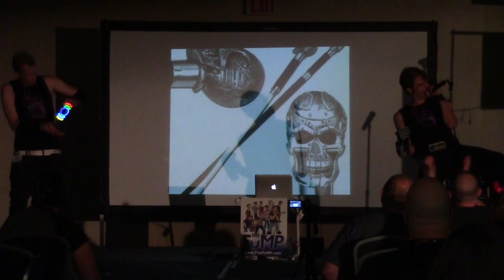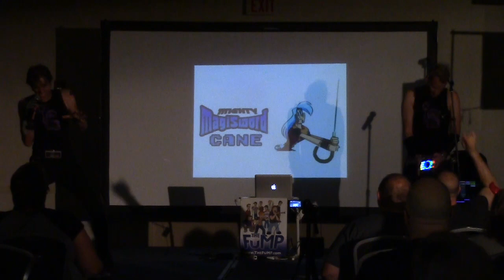FuMPFeST 2016 - The Gothsicles - Sword Cane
Another from FuMPFeST 2016
The Gothsicles performing 'Sword Cane'
A whole weekend of comedy music, you should come!